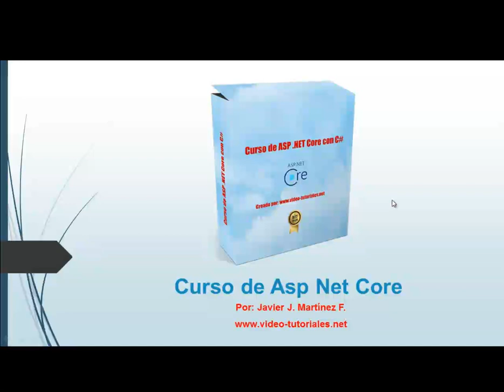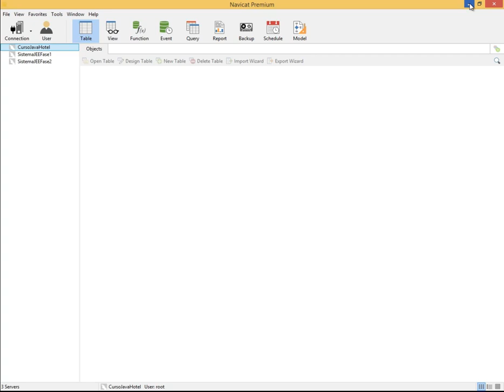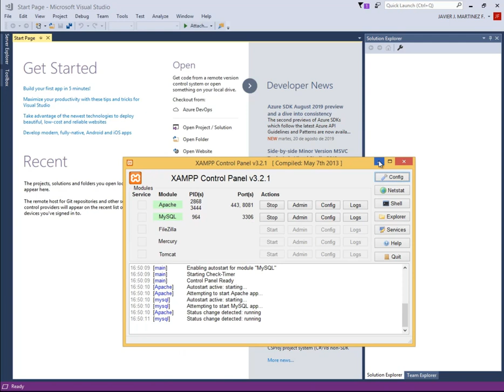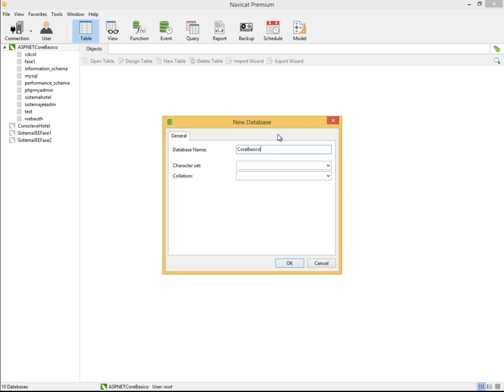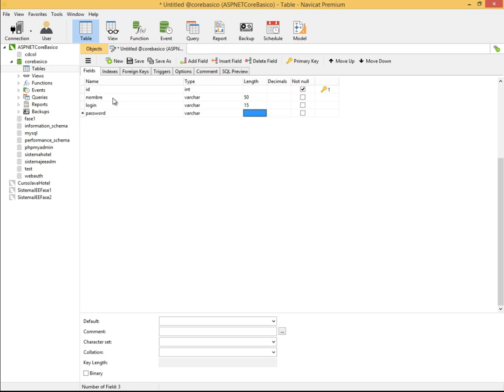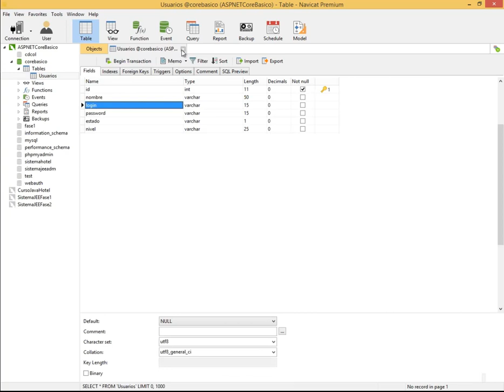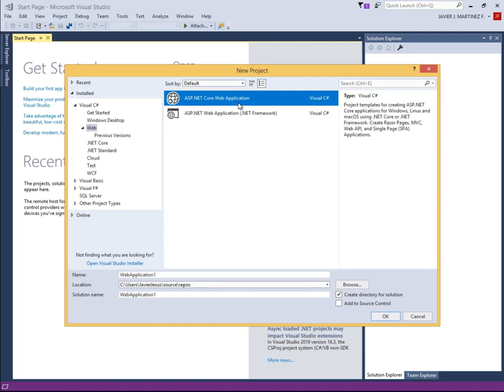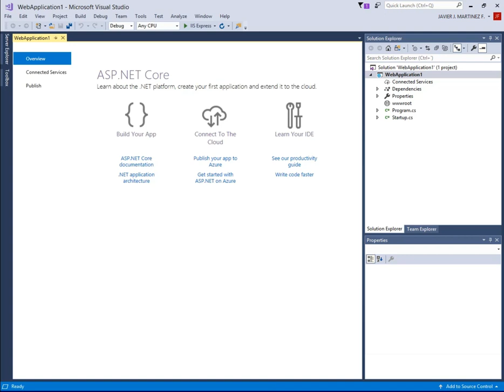ASP NET CORE CON MYSQL - CREAR LA BASE DE DATOS EN MySQL CON NAVICAT Y PROYECTO PRACTICO - VIDEO 05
Comenzamos a estudiar el ASP .NET Core desde el Visual Studio 2017 propiamente dicho. Para gestionar la base de datos MySQL usamos el Navicat Premium. Creamos nuestra Base de Datos y nuestra primera Tabla en Navicat y creamos nuestro Primer Proyecto ASP .NET Core en VS2017.